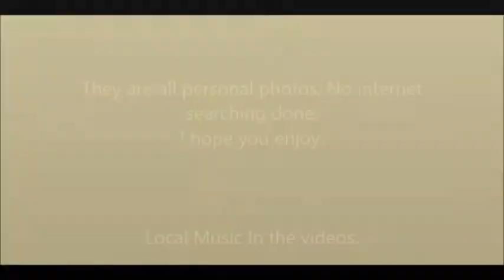Visit Malaysia and Singapore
I hope this video will give you some insight in Malaysia and Singapore as a holiday destination.
Here are some of my advices on hotels and airlines.
Also watch my Kuala Lumpur Video.

Hotels:
Kuala Lumpur - ZON all suites
                     - Marriot
East coast     - Kapas Turtle Valley Resort
Singapore      - Novotel
                     - Somerset